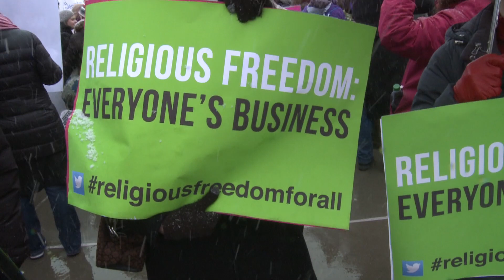Hobby Lobby demonstrators brave the Washington, D.C., snow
The Supreme Court began hearing oral arguments Tuesday in the case Hobby Lobby brought against the Affordable Care Act. People on both sides of the argument braved the elements to have their voices heard.